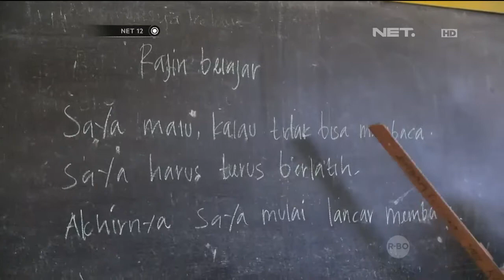Minimnya infrastruktur menuju sekolah siswa SD harus sebrangi sungai - NET12